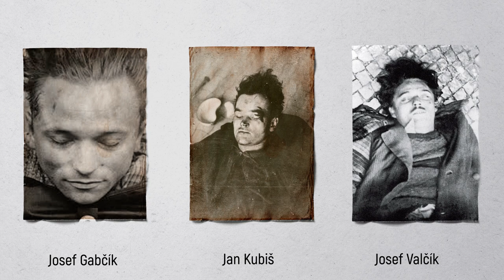Ležáky. Příběh odvahy. Dokumentární film o ležácké tragédii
U příležitosti 80. výročí ležácké tragédie vznikl v roce 2022 v dílně Památníku Lidice dokumentární film scénáristy Eduarda Stehlíka a režiséra Jiřího Studničky, který mapuje události vedoucí k vyhlazení osady Ležáky a zabývá se konkrétními osudy jejích obyvatel.

Dokumentární film je vhodný i jako podklad pro výuku na II. stupni základních škol a na středních školách.